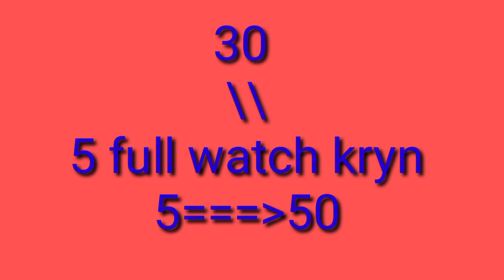how to grow your channel